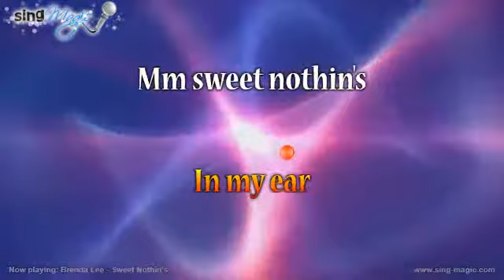Brenda Lee Sweet Nothin's Karaoke Version Instrumental